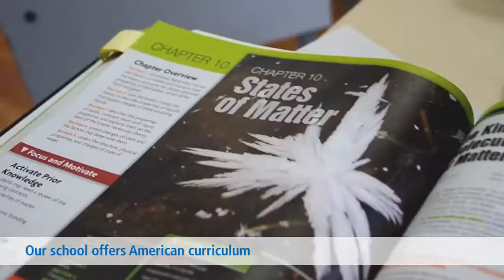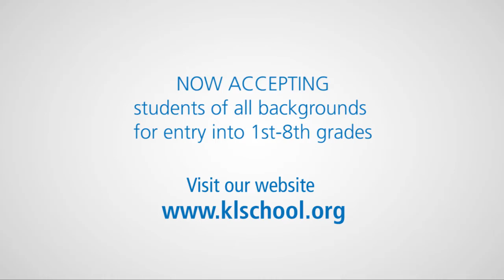KL International School of Chongqing Bashu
Video of KLIS KL International School of Chongqing Bashu in Chongqing, China

版权归属：重庆市诺林巴蜀外籍学员子女学校
来源：重庆市诺林巴蜀外籍学员子女学校。若有来源标注错误或侵犯了您的合法权益，请作者持权属证明与本网联系，我们将及时更正、删除，谢谢。